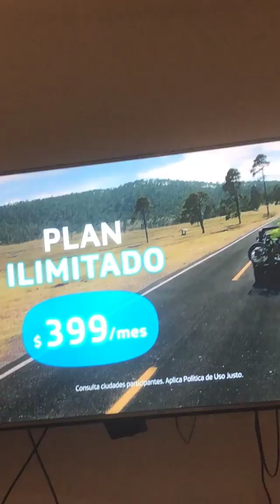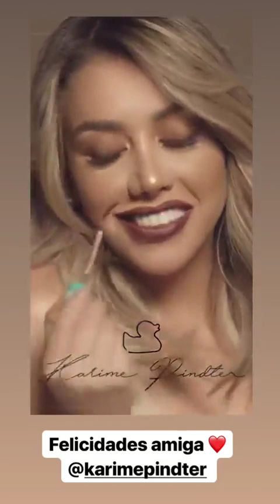RIX @SOYRIX INSTAGRAM STORIES COMPILATION 21 DE DICIEMBRE DEL 2018